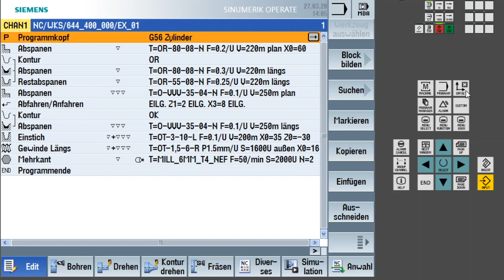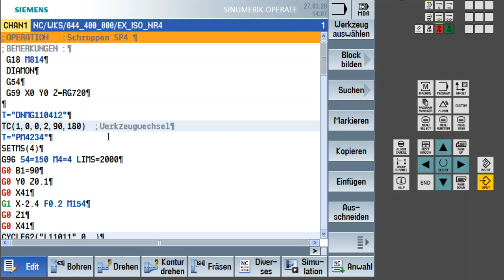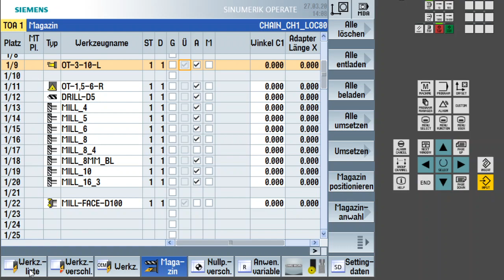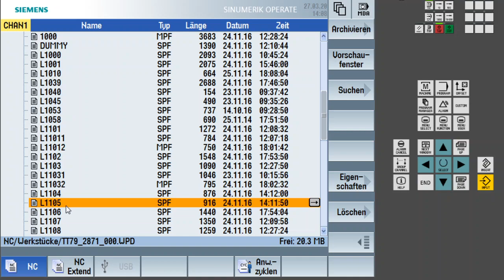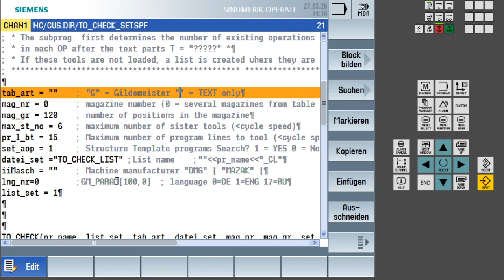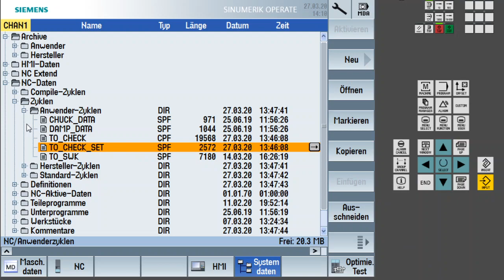CYCLE TO_CHECK | CNC SIEMENS | DREHEN & FRÄSEN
In diesem Video werfen wir einen Blick auf ein Anwenderzyklus der AllCNCAcademy mit dem Namen TO_CHECK.

Dieser Zyklus hilft, fehlende Werkzeuge in der Werkzeugliste zu finden, bevor das Programm gestartet wird.
Dieser Zyklus ist für Drehmaschinen und Fräsmaschinen vorgesehen, die mit SIEMENS Steuerung und großen Werkzeugmagazinen ausgestattet sind.

Der Zyklus kann verwendet werden für:
SHOP TURN für Drehmaschinen
SHOP MILL für Fräsmaschinen
DIN / ISO
Struktur Gildemeister

Geeignet für SIEMENS 840D Op 4.5 4.8 Systemversionen,
mit erwiterung für .cpf

Der Zyklus ist kompatibel mit den meisten Weltherstellern DMGMORI, HERMLE, KOVOSVIT MAS, WFL .

Die Links zum Herunterladen einer Version für 2023:
TO_CHECK_SET:

Grüße, The AllCNCAcademy comp.